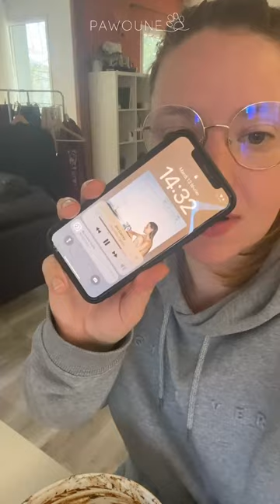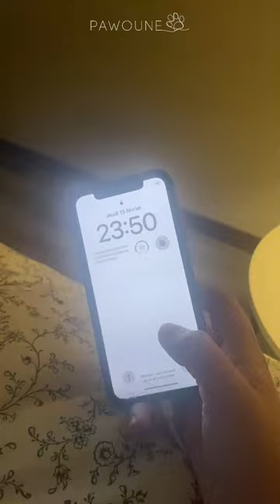𝗣𝗮𝘄'𝗩𝗹𝗼𝗴 - Week 1 🐾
On rencontre un ragondin, on parle un petit peu entreprenariat, et on tresse ensemble!  🦦

Hâte d'avoir vos avis !